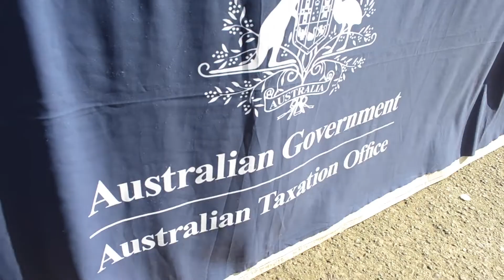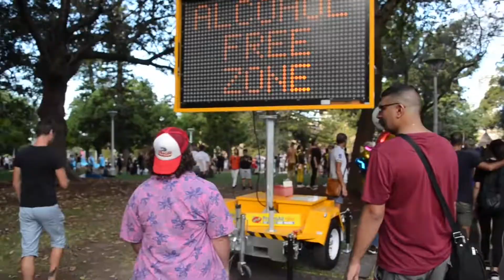Moe From Da Area Show Ep 1 Trailer